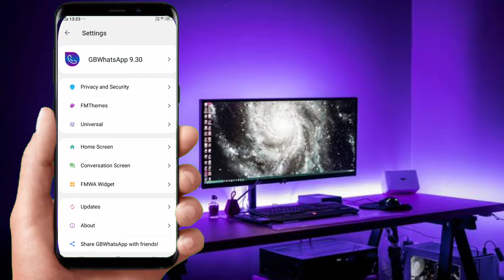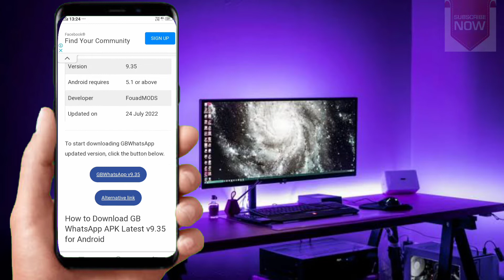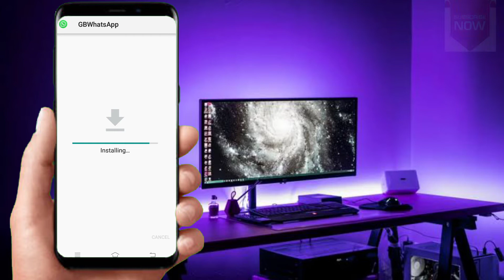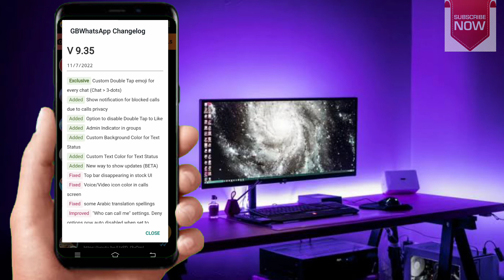GB WhatsApp Update Kaise Kare |New Update V9.35 | gb whatsapp update nahi ho raha hai I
New Update V9.35 | How To Update Gb
WhatsApp l gb whatsapp update

GB WhatsApp Update Kaise Kare | New Update V9.35 How To Update Gb WhatsApp I gb whatsapp update GB WhatsApp Ko update Kare Latest Version

Your Queries/Questions:
1) how to update gb WhatsApp 2022
2) how to update gb WhatsApp
3) gb WhatsApp update
4) gb whatsapp update kaise kare
5) gb whatsapp kaise download kare
6)gb whatsapp v9.35 update kaise kare

Social media.

Max takatak.